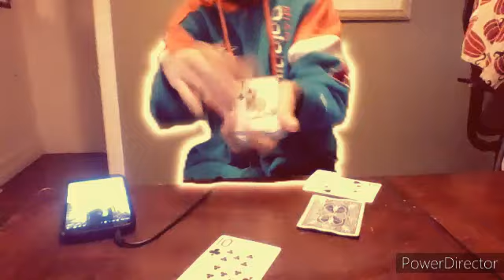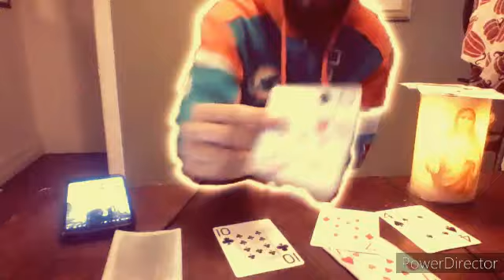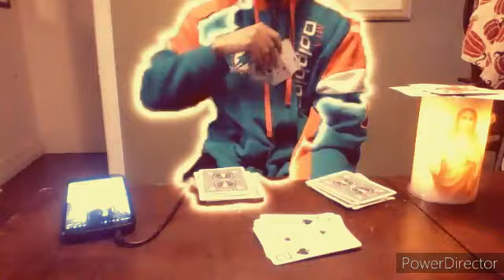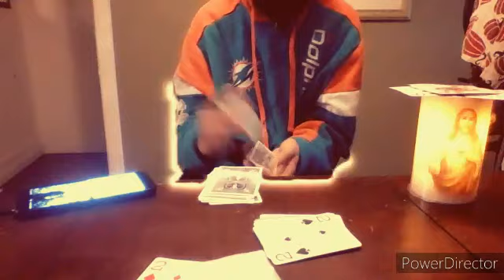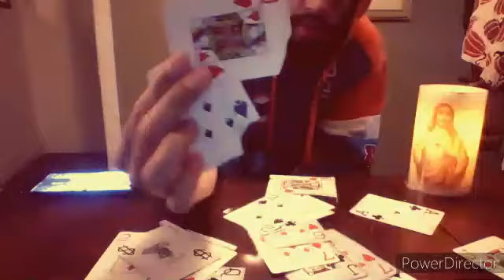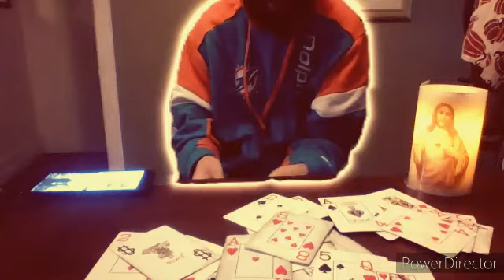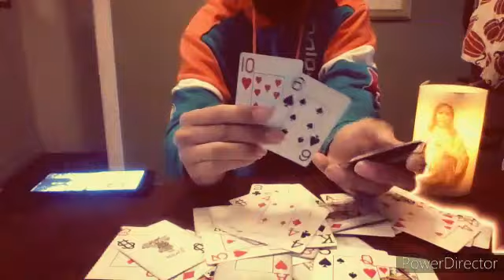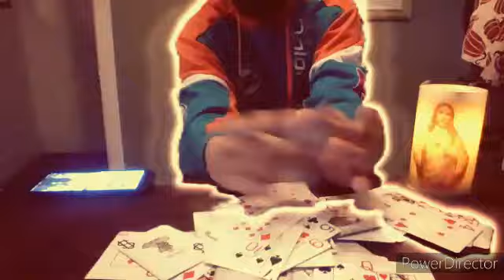eraa - magic card tricks (:Part01) XXX (02/10/2024) (Magic Video) [2024]